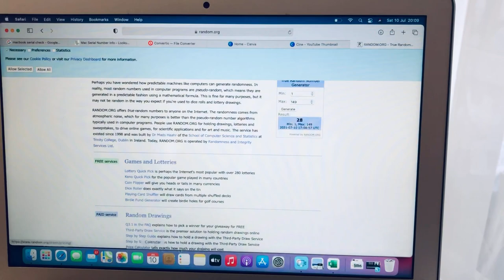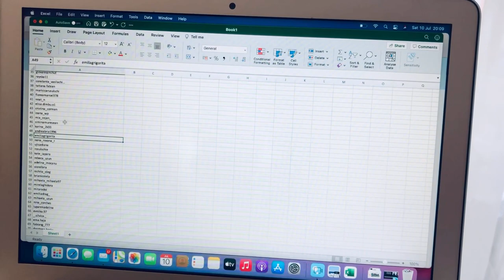🙌🎊🙌Extragerea Primilor 3 castigatori 🥳 din cele 5 Giveaways care vor mai urma !🤩🥳🤩 | Cristina Bria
💁‍♀️Afla cum am castigat si eu la o tombola si care este Secretul castigarii mele !🙌😄🙌